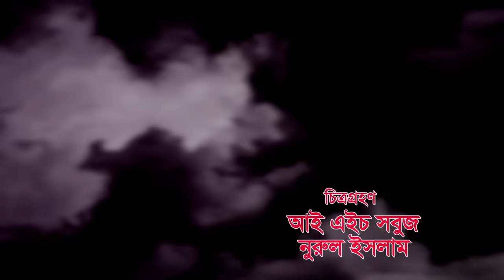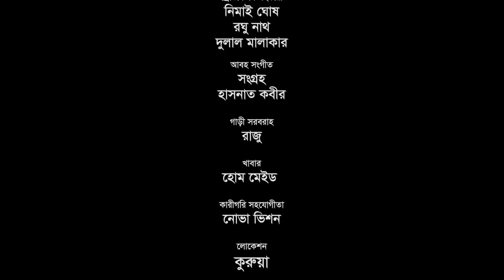সিলেটি নাটক || দুই চৌউকর বিষ || SYLHETI NATOK || DUI CHOKUR BISH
নাটকঃ দুই চৌউকর বিষ ।
রচনা ও পরিচালনাঃ রাসেল হামিদ ।
প্রযোজকঃ শাহাদত হোসেন লোলন ।
পরিবেশনাঃ Ontore Sylhet

অভিনয়ে
সাহেদ মোশারফ, রাসেল হামিদ, ফারুক খান কয়েছ, তারানা রিয়া, শোভা, কবি আলাউদ্দিন, কাবেরী রায় পিংকি, রাজু , প্রমুখ ।

সিলেটি নাটকের নিয়মিত আপডেট পেতে আমাদের ফেসবুক পেজ Rongila Sylhet লাইক দিয়ে সাথে থাকুন ।